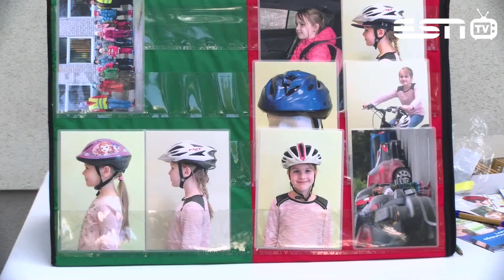ESN TV 17.06.2019 СЕМЕЙНЫЙ ДЕНЬ В ДЕТСКОМ САДУ PÄÄSUPESA Г. СИЛЛАМЯЭ (РЕПОРТАЖ)